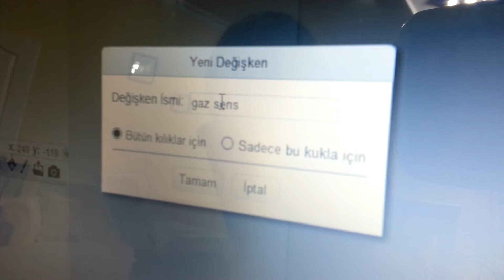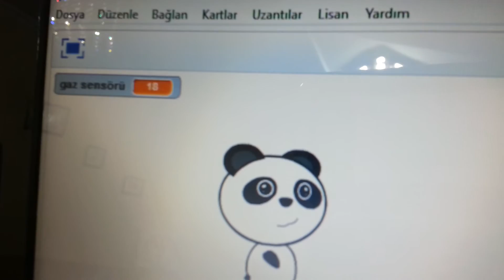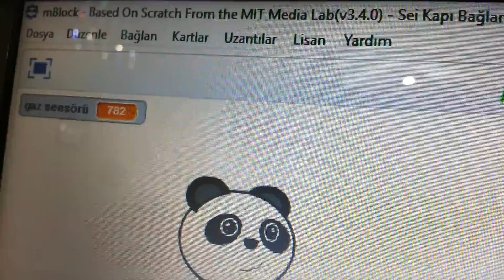MBlock Arduino Scratch Gaz Sensörü Ada Hira GÜNBAL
Bakırköy Mustafa Necati İlkokulu
Ada Hira GÜNBAL 3/A